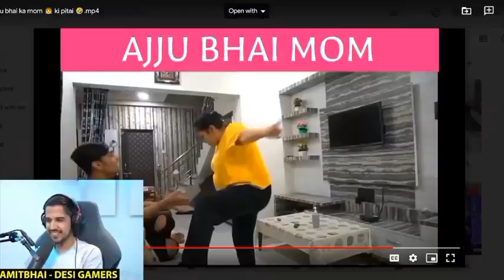ajju bhai face reveal // आखिर कार क्यों करना पड़ा face reveal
आखिर कार क्यों करना पड़ा face reveal